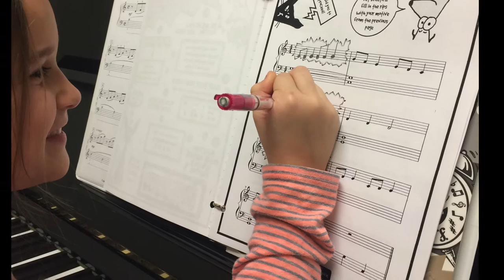Riches Music Studio: Inside Edition 2016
Riches Music Studio offers fun and innovative music lessons in Jackson, MS!